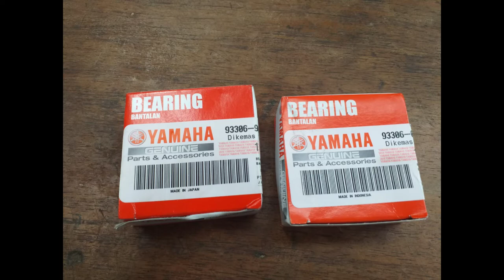Yamaha Aerox 155 Maingay na makina Ano ang problema?